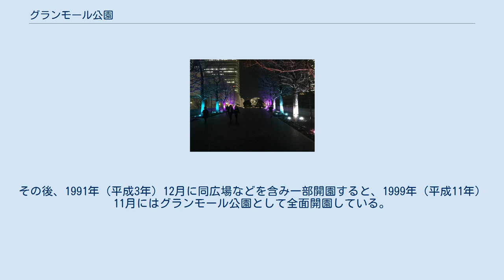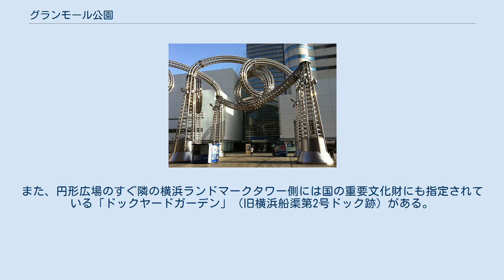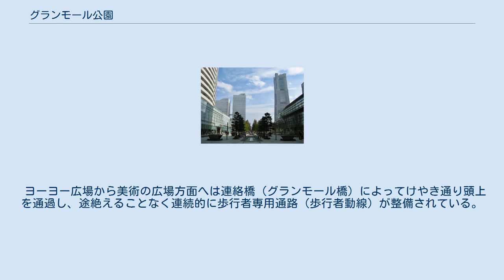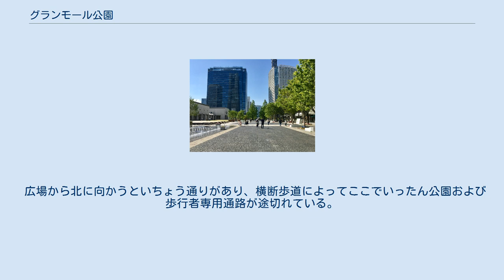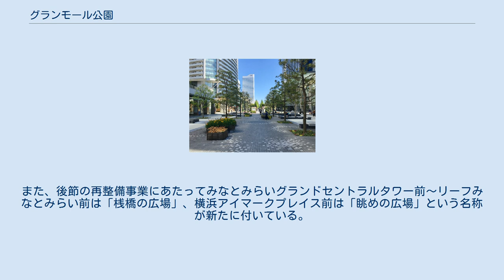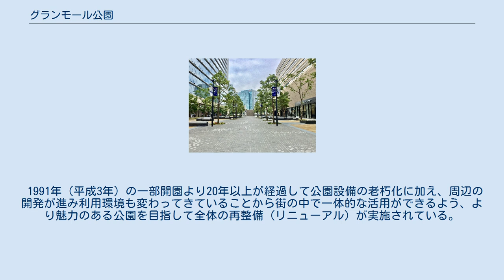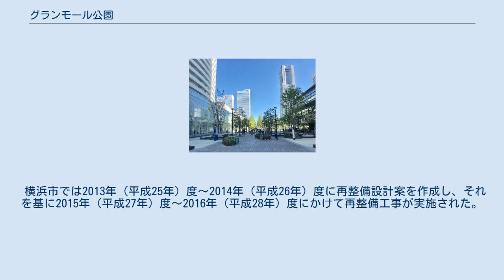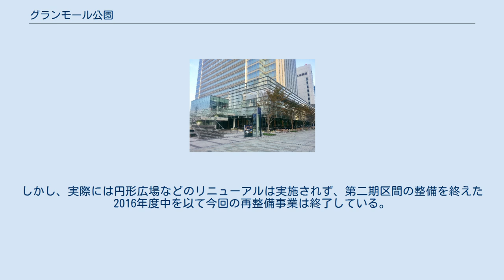グランモール公園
横浜みなとみらい21 」 グランモール公園 グランモール公園（グランモールこうえん）は、横浜みなとみらいの中央地区を約700メートルにわたって南北に貫く都市公園（近隣公園）である。
同地区の開発計画において35街区などに当たる。
 1987年（昭和62年）度に着工し、1989年（平成元年）の横浜博覧会の開催とともに博覧会のパビリオンとして横浜美術館が完成、現在ではグランモール公園の一部に当たる美術館前の「美術の広場」も同時に利用可能となった。
その後、1991年（平成3年）12月に同広場などを含み一部開園すると、1999年（平成11年）11月にはグランモール公園として全面開園している。
 公園は幅25メートル、ランドマークプラザとクイーンズスクエア横浜の中間部分に当たる「ヨーヨー広場」から横浜アイマークプレイス前の「眺めの広場」まで約700メートルにわたって一直線に整備されている。
公園の南部はみなとみらい線のみなとみらい駅と近く、北部は同線の新高島駅に近い。
また、1988年（昭和63年）に策定された「みなとみらい21街づくり基本協定」において、公園の10メートル範囲内では建築物の高度制限が20メートルに取り決められている（なお、公園周辺のプロムナードゾーンの高度制限は120メートルである）。
 さらに、当公園はみなとみらい地区における重要な歩行者動線・都市軸である「グランモール軸」の大部分を占めており、ヨーヨー広場では「クイーン軸」とも交差している（軸の詳細は「横浜みなとみらい21#ペデストリアン軸（歩行者動線）」を参照）。
 開園から20年以上が経過して設備の老朽化や周辺環境の変化などが見られるため、2015年（平成27年）度より約2年かけて公園全体の再整備（リニューアル）が実施された（詳細は後節を参照）。
 手前は円形広場、奥に巨大彫刻 （2011年12月15日） さくら通りに面する公園の最南部には階段状の「円形広場」があり、週末を中心に大道芸などのイベントスペースとなっている（後節参照）。
また、円形広場のすぐ隣の横浜ランドマークタワー側には国の重要文化財にも指定されている「ドックヤードガーデン」（旧横浜船渠第2号ドック跡）がある。
 円形広場より階段を上ると、ランドマークプラザおよびクイーンズスクエア横浜の中間地点に当たる「ヨーヨー広場」となるが、最上壽之による高さ約17メートルの巨大ステンレス製彫刻「モクモク・ワクワク・ヨコハマ・ヨーヨー」（1994年完成）が置かれていることから、この名称で呼ばれる（彫刻の設置場所では前述のようにクイーン軸と交差している）。
なお、巨大彫刻の設置にはビル風の抑制という目的もある。
 この他、ヨーヨー広場の真下に当たる当公園1階部分にはギャラリーや休憩所などが設置されている「クロス・パティオ」がある。
さらに災害等の非常時における飲料水の確保を目的として、ヨーヨー広場の地下には容量約1,000トンの耐震型循環式地下貯水槽が設けられている（みなとみらい地区全体では約4,500トンとなる）。
 ヨーヨー広場から美術の広場方面へは連絡橋（グランモール橋）によってけやき通り頭上を通過し、途絶えることなく連続的に歩行者専用通路（歩行者動線）が整備されている。
 美術の広場（2017年4月28日） 「水と緑と光と音」をテーマとし横浜美術館前に整備されている広場で、公園の中心部分に位置する。
広場内にはケヤキが連続的に植えられており、両脇には横浜のキングの塔・クイーンの塔を象ったパーゴラが見え隠れしている。
また、美術館のすぐ前には水面が広がっており、噴水やミストによる演出が行われている。
夜間には夜光虫のように点在発光する地面（1980年代に石井幹子がデザインした夜光海ペーブ）の他にライトアップ（間接照明）も行われている。
この他、広場の地下には自転車駐車場も整備されている。
 広場を挟んで美術館の向かい側に当たる34街区では、みなとみらい地区において最大規模の店舗面積を誇る三菱地所の商業施設「MARK IS みなとみらい」が2013年（平成25年）6月に開業した。
 広場から北に向かうといちょう通りがあり、横断歩道によってここでいったん公園および歩行者専用通路が途切れている。
 桟橋の広場（2017年4月28日） ※緑化フェア開催期間中 眺めの広場（2017年4月28日） ※緑化フェア開催期間中 いちょう通りより北のエリアでは両脇にそれぞれの施設...